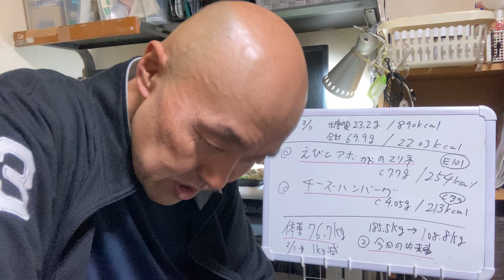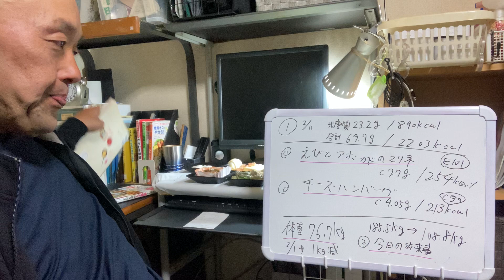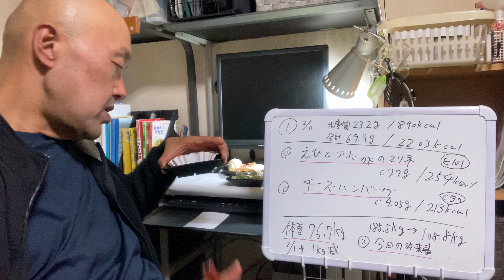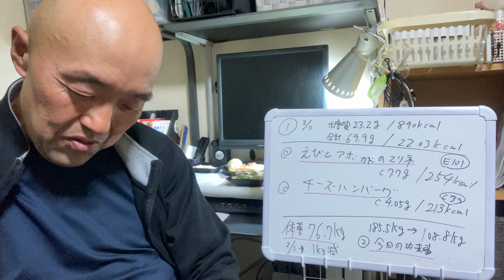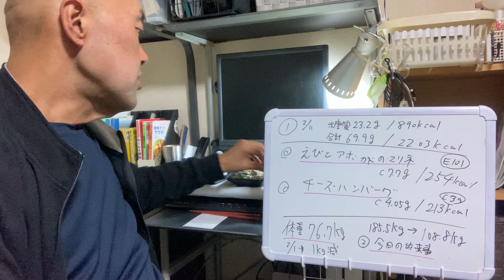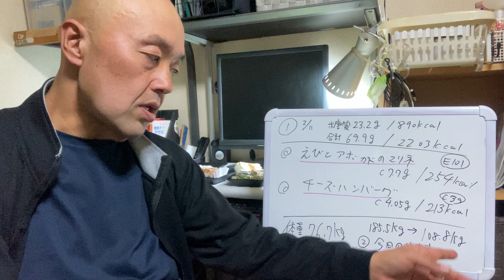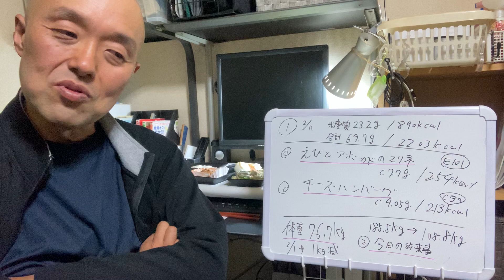えびとアボガドのマリネ（糖質7.7g/254kcal）＆チーズハンバーグ（糖質4.05g/213kcal）【糖質制限メニューで食レポ！】2023年2月11日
◎概要

超デブ(185.5kg)だった私があすけんと糖質制限で107kg減!(※2023年1月現在78kg)

糖質オフな食品を食べながらダイエット中の代表といいます。

糖質オフなメニューを食べて感想を言うだけのチャンネルです(毎日更新予定)

※今回は えびとアボガドのマリネ（糖質7.7g/254kcal）　などをご紹介しています。

●人気動画

【糖質制限で食レポ！】もやしとベーコンの炒めサラダ（糖質6.8g/151kcal）＆　黄パプリカのツナマヨ和え（糖質1.8g/41kcal）編

◯最新動画

●顔出し有り動画

体重185.5kgから110kgへ75kg減量して糖尿病も克服した経過とやり方について。

●キャベツの千切りは3分で終わらせます！3倍速3枚刃スライサーをご紹介！！

Twitterアカウント　　@daihyo47
ｰｰｰｰｰｰｰｰｰｰｰｰｰｰｰｰｰｰｰｰｰｰｰｰｰｰｰｰｰｰｰｰｰｰｰｰｰｰｰｰｰｰｰｰｰｰｰｰｰｰｰｰｰｰｰｰｰｰｰｰｰｰｰｰｰｰｰｰｰｰｰｰｰｰｰｰ

◎夕食のメニュー詳細です😄✨
（糖質23.2g）

◯えびとアボガドのマリネ
（糖質7.7g/254kcal）

◯チーズハンバーグ0.5人前
（糖質4.05g/213kcal）

糖質制限とあすけんと筋トレを474日で185.5kg→78.8kg（106.7kg減/HbA1c8.4→5.0/血糖薬4種→0/糖尿病は寛解)

2021

7月6日　/  HbA1c 8.3
9月16日 185.5kg  （あすけん開始）

10月17日  173kg（12.5kg−）/ HbA1c 8.3(糖尿病薬4種)
11月16日  162.8（前月比10.2kg -）
12月16日  153.8kg（9kg -） /  HbA1c 5.5(糖尿病薬4種→3種)

2022

1月18日  143.4kg（10.4kg−）
2月15日  135.2kg（−8.6kg） /  HbA1c 5.2(糖尿病薬3種→2種)

3月17日  129.2kg（5.8kg−） /  HbA1c 5.2(糖尿病薬2種→1種)
4月18日  120.6kg（8.6kg−） /  HbA1c 5.5(糖尿病薬1種)
5月17日  113.8kg（6.8kg−）/  HbA1c 5.5(糖尿病薬1種→0種)

5月ごろ、筋トレとユウトレ【カエル足トレーニング】開始

6月17日  109.2kg（4.7kg−）/  HbA1c 5.3(糖尿病薬0種)
7月17日  103.4kg（5.8kg−）/  HbA1c 4.9(糖尿病薬0種)
8月17日  97.5kg（5.9kg−）
9月16日  93.2kg   (4.3kg－)　/  HbA1c 4.9(糖尿病薬0種)
10月16日88.1kg  (5.1kg－)
11月17日84.3kg（3.8kg−）  /  HbA1c 4.9(糖尿病薬0種)
12月17日80.8kg   (3.5kg－)  /  HbA1c 4.9(糖尿病薬0種)

2023
1月16日78.4kg    (2.4kg－)
2月4日76.3kg

合計107.1kg減